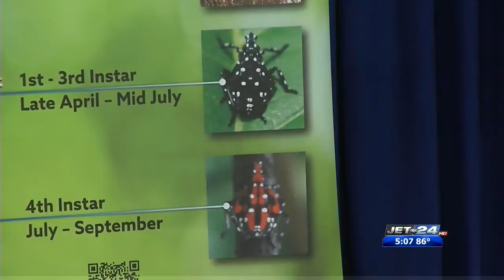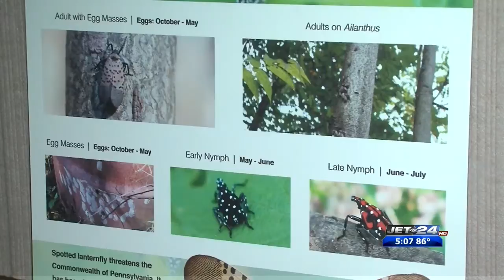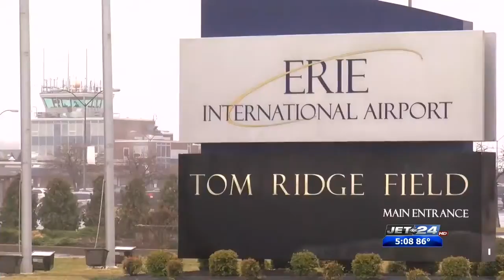Spotted Lanternfly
08/06/2018